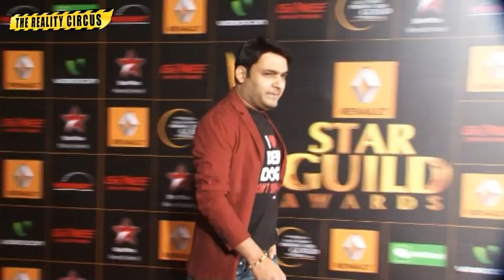Sunil Grover aka GUTTHI to make a COMEBACK on Comedy Nights with Kapil -- SHOCKING EXCLUSIVE!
Hey guys, the reality circus is back with shocking reality news! If one goes by the rumors around then comedian Sunil Grover's much ambitious comedy show 'Mad In India' will go off air soon. Sunil Grover might come back on Comedy Nights with Kapil as GUTTHI!